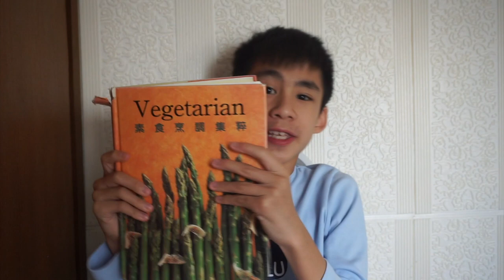【特輯🦠】5個疫情期間唔出街喺屋企做甚麼好? 搞笑劇場😂